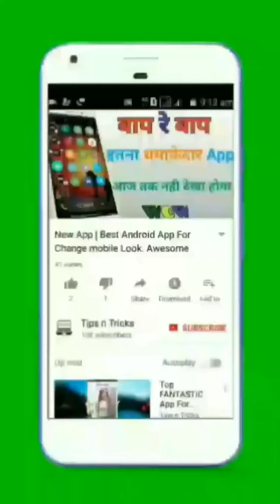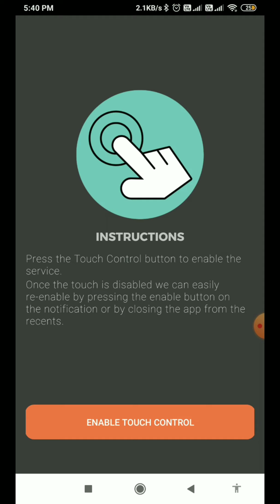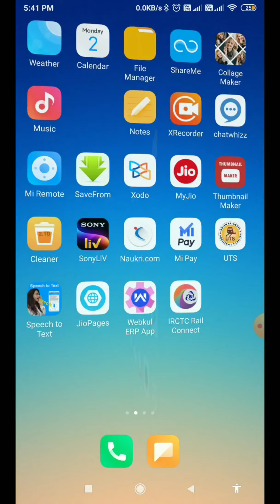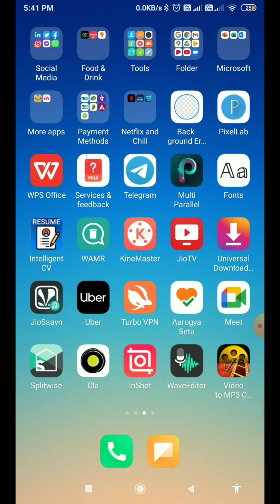How to Disable Touch Screen on Android Phone | Tips n Tricks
Download App:-

linked site.